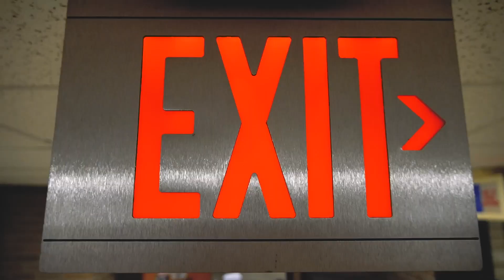Can't Touch This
Produced by Jack Rau, Ryan Klinefelter, and Theo Stromberg